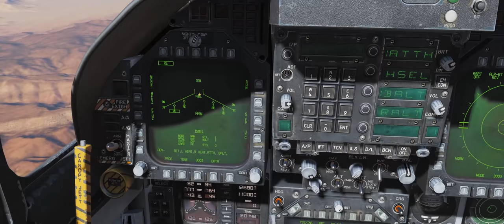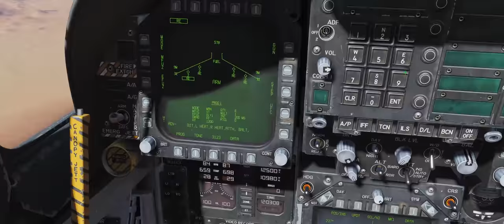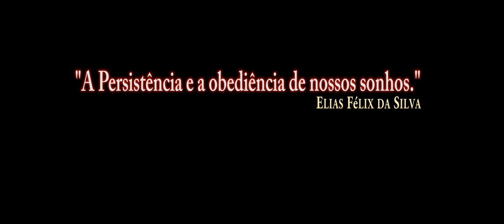DCS World:F/A-18C_TESTE_MK-20/PT-BR_VÍDEO 1032